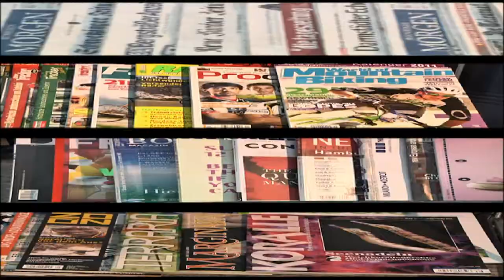Pressevertrieb: Die IPS Gruppe - Dienstleister für Verlage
Die IPS Gruppe aus Meckenheim ist der perfekte Full-Service-Dienstleister für deutsche und internationale Presse-Verlage. IPS bietet maßgeschneiderte Betreuung, um Presseprodukte optimal zu platzieren und das Marktpotenzial auszuschöpfen: vom Einzelverkauf über Abo-Betreuung und Marketing bis zur kompetenten Unterstützung in allen Fragen der Logistik, IT und Verwaltung.